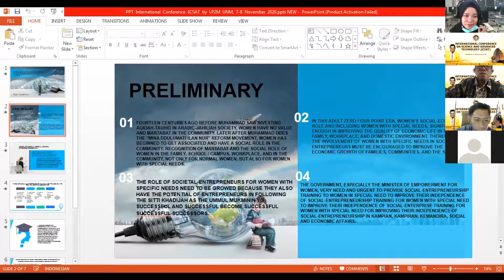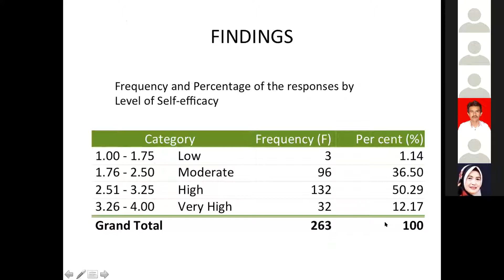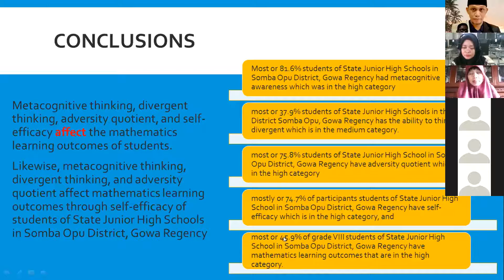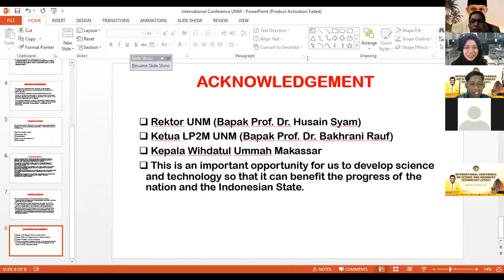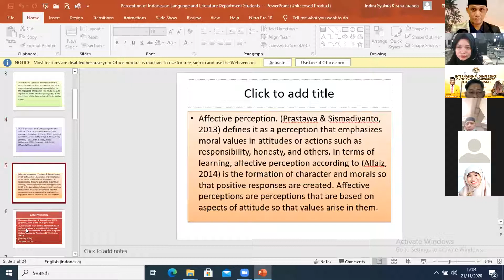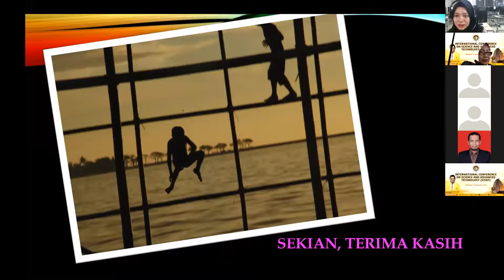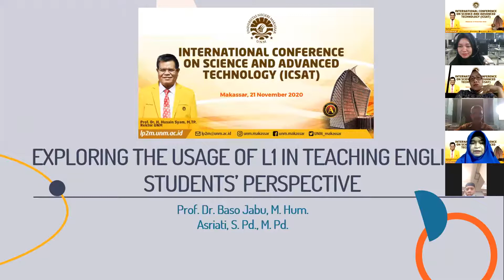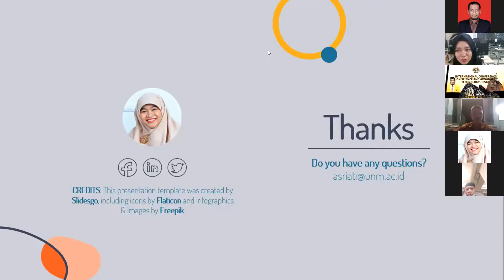International Conference on Science and Advanced Technology (ICSAT) UNM 2020: Parallel Session Kls D